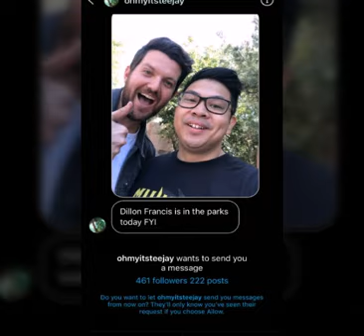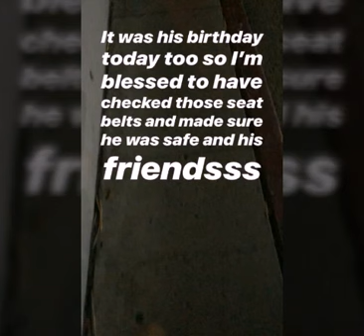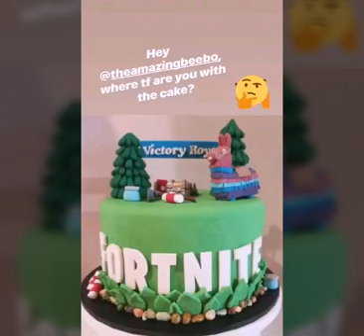Birthday @ Disneyland (April 12, 2019)